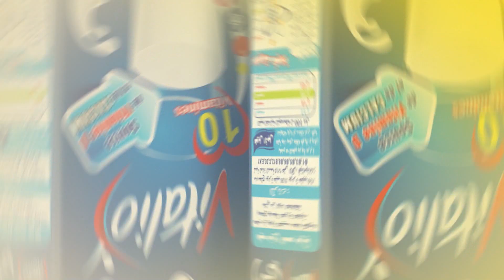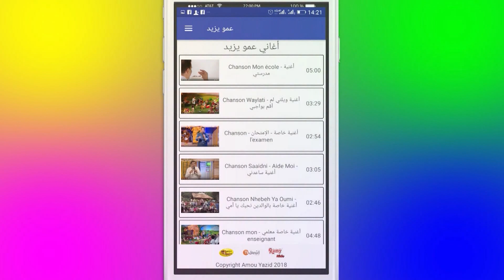BA Maa Amou Yazid S04 EP38 17 mai 2019 Ramadhan إعلان مع عمو يزيد الموسم 04 الحلقة 38- 17 ماي رمضان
مع عمو يزيد الموسم 04 الحلقة 38 ليوم 17 ماي خاصة بشهر رمضان المعظمإ علان